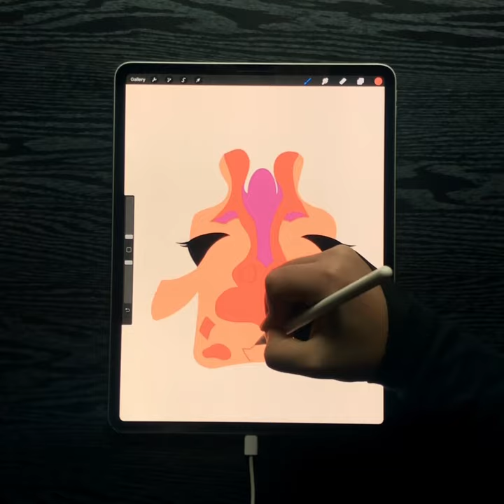Giraffe 🦒| Ipad pro drawing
Satisfying art process with procreate and ipad pro
My Gear..
Tablet.  : Ipad pro 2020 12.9”
Stylus   : Apple pencil G2
App       : Procreate
Lighting: custom made soft box
Glove    : Hliion